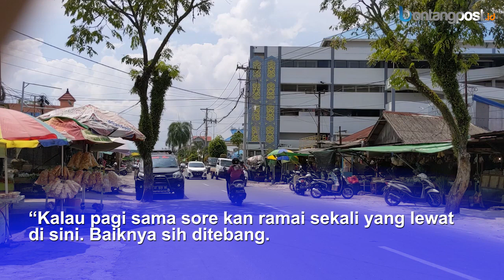Dianggap Mengganggu, DLH Bakal Tebang Pohon di Jalan KS Tubun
Dinilai mengganggu akses pengguna jalan, Dinas Lingkungan Hidup (DLH) Kota Bontang bakal menebang pohon yang berdiri di atas Jalan KS Tubun, Kelurahan Tanjung Laut Indah.